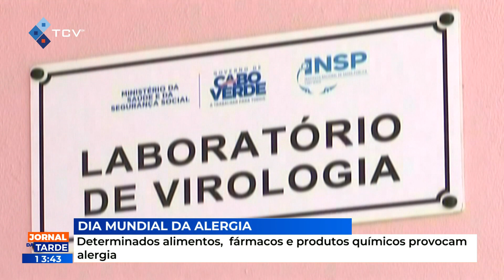Determinados alimentos, fármacos e produtos químicos provocam alergia